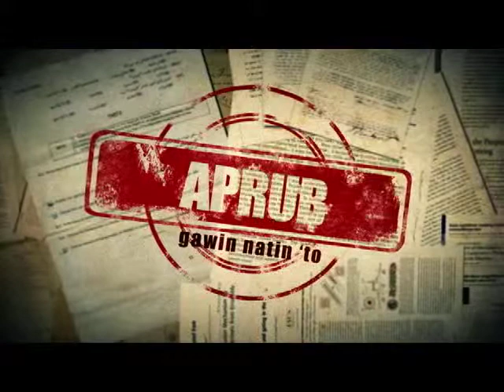APRUB - LTO Traffic Enforcement Division - (April 17) part 1 of 3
LTO Traffic Enforcement Division

APRUB

with Ellaine Fuentes

5:30 ng hapon